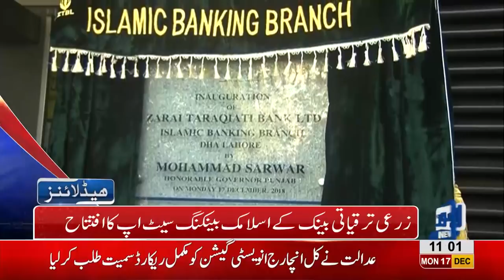11 AM Headlines Lahore News HD – 17th December 2018